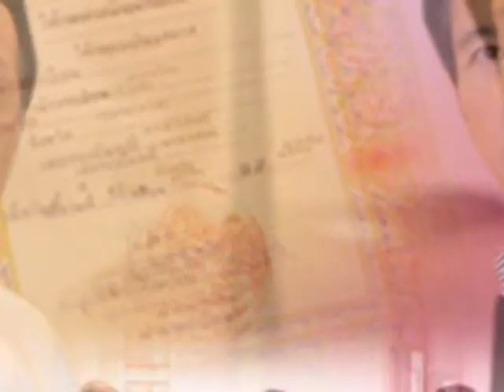คนดังนั่งเคลียร์ เกย์ นที ดันกฎหมายคู่ชีวิตสมรสเพศเดียวกัน